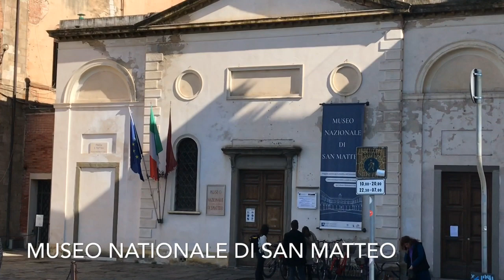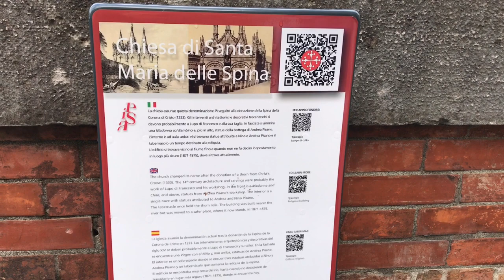[4K] 🇮🇹 Along Arno River | Pisa, Italy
The river Arno flows not only through Pisa, but also through another important city in Italy, Florence. In this video, I walk along this river, passing by old and imposing buildings, which are part of the history of Pisa.